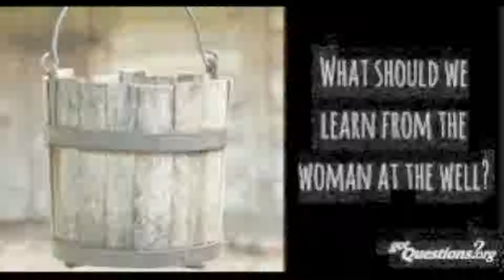Leave Your Bucket (1/27/2019)